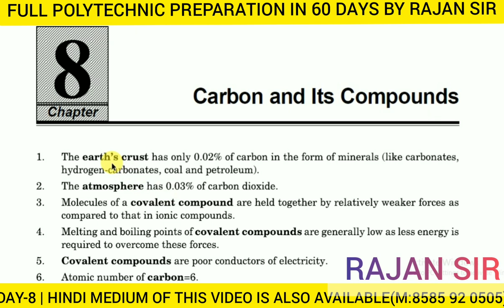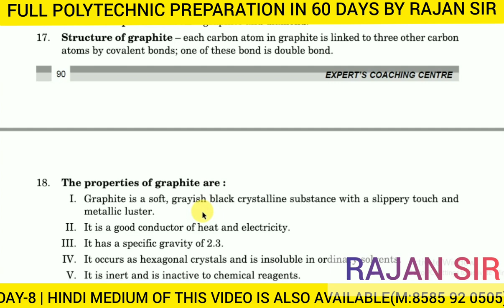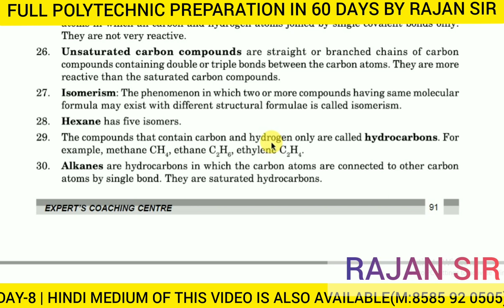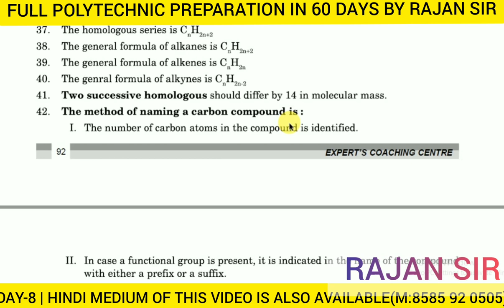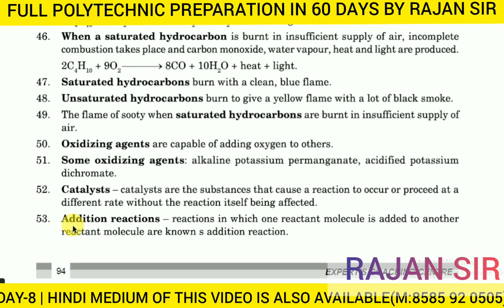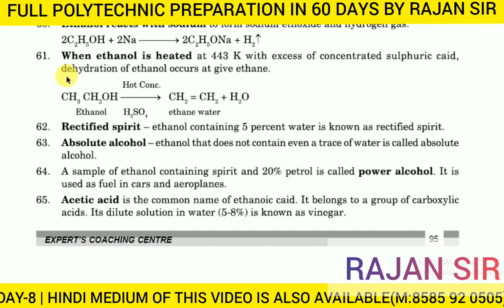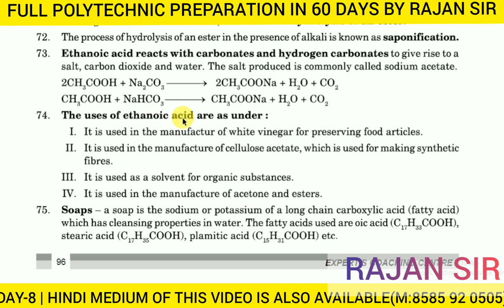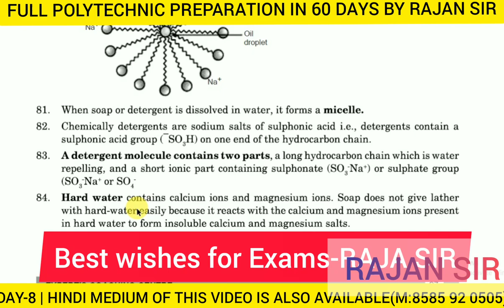CET POLYTECHNIC NOTES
Polytechnic Entrance Exam Preparation (DAY-8)